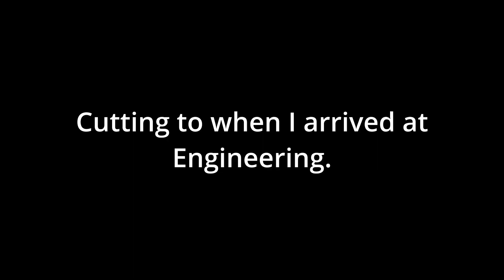Freezing The Hunter, obtaining the tissue sample, and the ICU bed - Dead Space (2023) - Episode 16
I would have gone further with the side quest to actually do the next thing but it said that I didn't have access to that yet. But ignore what I said about killing it in this chapter, this is in fact NOT where you kill it, that is later in the game. For now, you have just frozen it and it will return later. But you had better be ready for that one, because when it does come back, it will be back with a vengeance. But this quest is learning the origins of The Hunter.